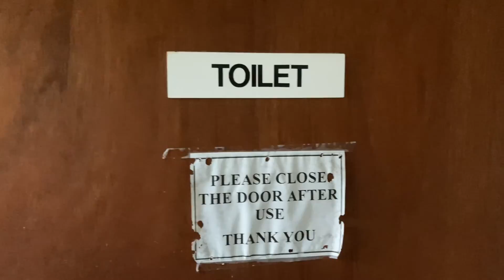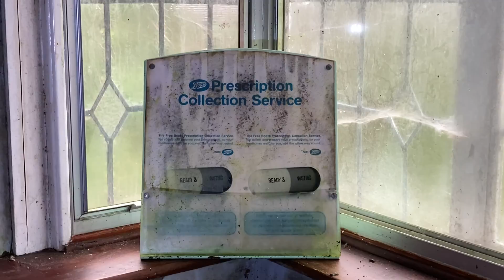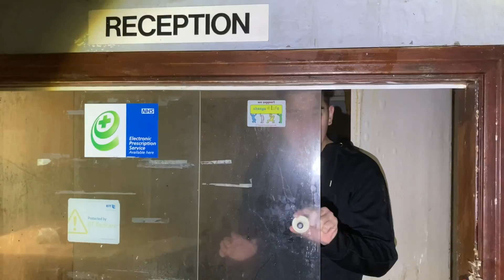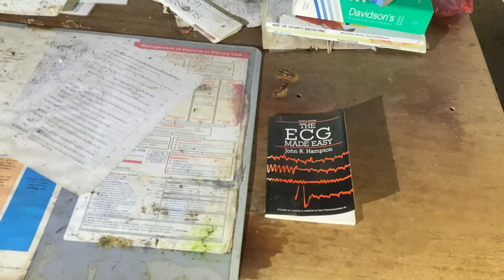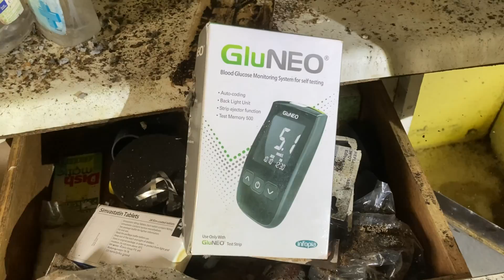Abandoned Medical Centre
This medical Center in the north west of England was opened in April 1974 and kept running until 31st January 2018 when it suddenly closed. it is one of the smallest medical buildings we have ever explored and certainly a very unique find